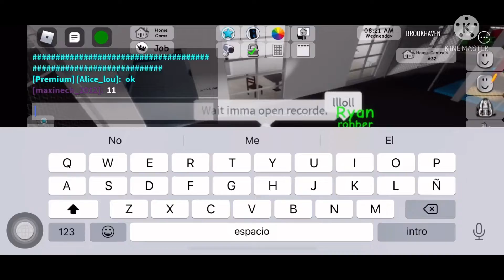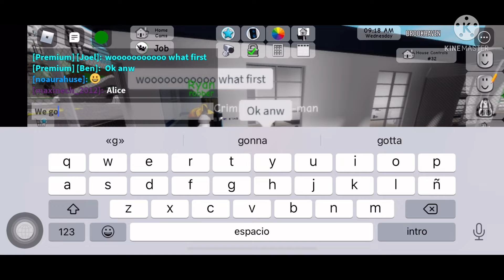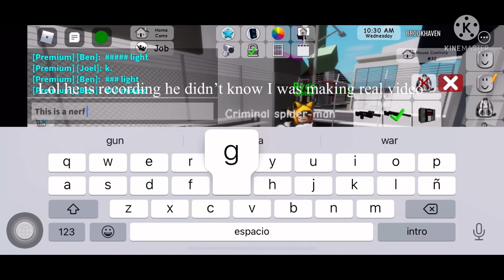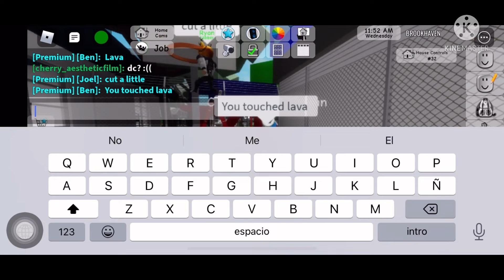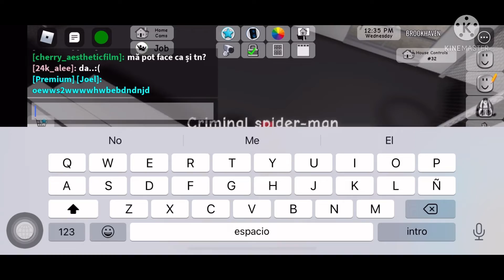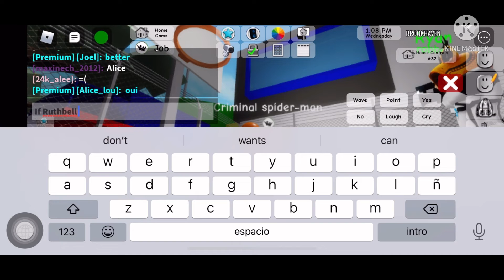4 hours in jail whith games